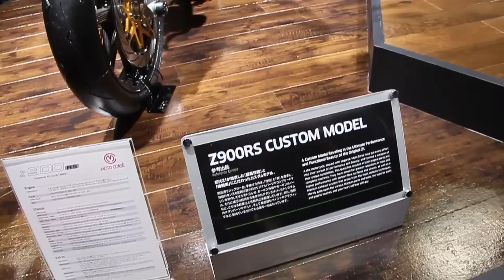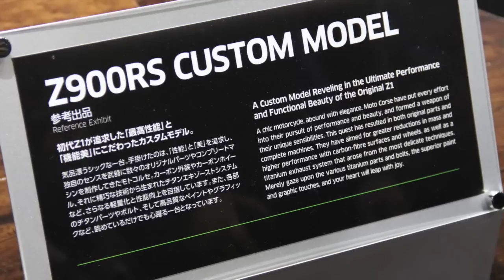Kawasaki Z900RSC Custom Model by Moto Corse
世界発売直前のカワサキ Z900RS をカスタマイズしたZ900RSCです！チタンエキゾーストなど盛りだくさん。

第45回 東京モーターショー2017にて！